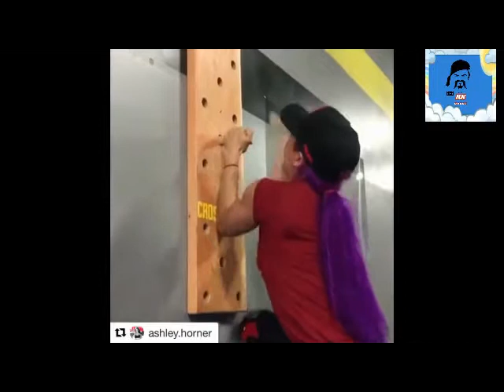!!!!!!!!TOP 10 WWE DIVAS !!!!!!!!!!!!!!!!!!!! HOT AND FIT!!!! MUST SEE !!!